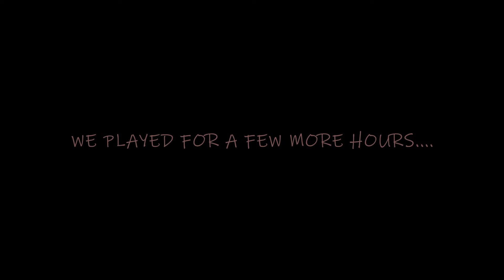Halo Infinite - x2 Review -- Is this the best free to play sci-fi shooter? Let's find out together!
HALO INFINITE! This time on 'x2 Review', Extermicide and Mematt PLAY, SCORE, and GRADE 'Halo Infinite Multiplayer' - a FREE2PLAY first person shooter game published by Xbox Game Studios and developed by 343 Industries. Is this the best free 2 play Sci-Fi FPS game out there? Lets find out!

CLUB XXX - The Official Discord Community for x2 REVIEW.  Meet new friends to game with!

ASHES OF CREATION - SIGNUP
We are very excited about the upcoming MMORPG "Ashes Of Creation"!

All TIPS, DONATIONS, and MERCH SALES are used to better update this production. We will never ask for these things, but please note that they are always very humbly appreciated.

COOL X2-REVIEW MERCHANDISE
T-Shirts, Hoodies, and More!
Show your support by getting some cool X2 Review Gear!

OTHER WAYS TO FOLLOW EXTERMICIDE!